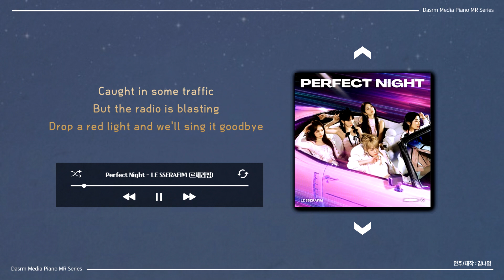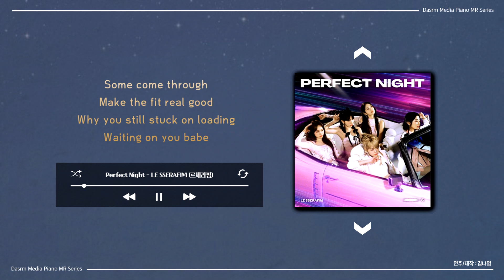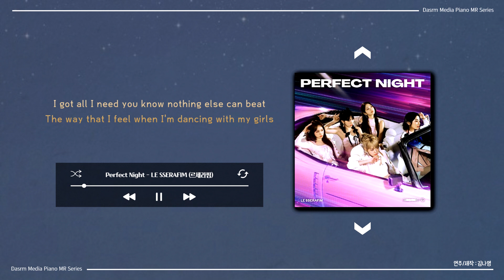[Piano MR] Perfect Night - LE SSERAFIM (르세라핌)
개인(유튜브등)사용시 출처를 밝히시면 무료로 사용(다운로드및 스트리밍) 가능합니다.
공연(버스킹,결혼식공연포함)이나 상업용 사용시 메일로 사용권을 신청해서 구입해주세요.

원곡
작사 / Score(13), Megatone(13), Sofia Quinn, 방시혁, Amanda "Kiddo A.I. Ibanez", Marcus Andersson, Lauren Aquilina, Jorge Luis Perez, Jr., 허윤진, Niklas Jarelius Persson, Zikai, Ninos Hanna
작곡 / Score(13), Megatone(13), Sofia Quinn, 방시혁, Amanda "Kiddo A.I. Ibanez", Marcus Andersson, Lauren Aquilina, Jorge Luis Perez, Jr., 허윤진, Niklas Jarelius Persson, Zikai, Ninos Hanna
노래 / LE SSERAFIM (르세라핌)

[가사]

Me and my girlies
We gon party til its early
Got me feeling otherworldly tonight
Caught in some traffic
But the radio is blasting
Drop a red light and we'll sing it goodbye

Ooh
By the morning, feel like magic
I got all I need you know nothing else can beat
The way that I feel when I'm dancing with my girls
Perfect energy yeah we flawless yeah we free
There's no better feeling in the whole wide world
Tonight

I don't care what's wrong or right
Don't start blowing up my line
I'd care at 11:59
But nothing counts after midnight

Come and take a ride with me
I got a credit card and some good company
Some come through
Make the fit real good
Why you still stuck on loading
Waiting on you babe

Ooh
Night to morning, live slow motion
Tonight

I'd care at 11:59

Ooh
Tonight

I'd care at 11:59